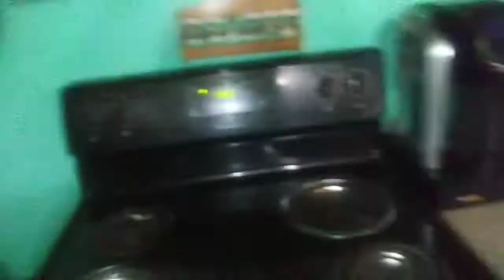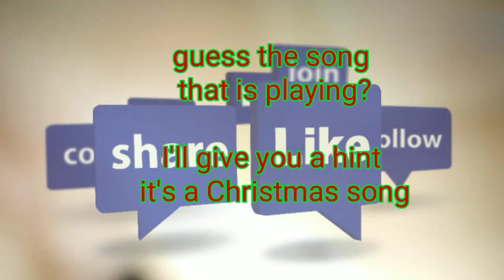A Power Hour Cleaning Collab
Be sure to check her out

You can also find more videos with us on Xavier Channel at 1 happy face out of 4.

Add me on Snapchat! Username: faceshappy

We're on Instagram as @4happyfaces. Install the app to follow my photos and videos.

We have more pics and short clips on those social medias.

I also have a fitbit and love to do step challenge.

 Do you want to collab with us???
no YouTuber too big
 no YouTuber too small
 come one
come all.